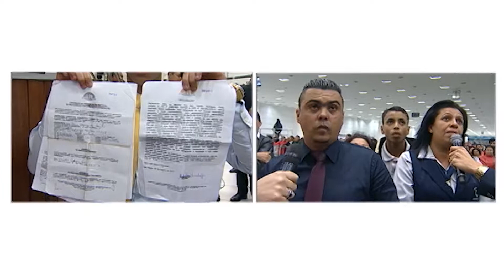Milagre - Çiberto das drogas 21/05/17